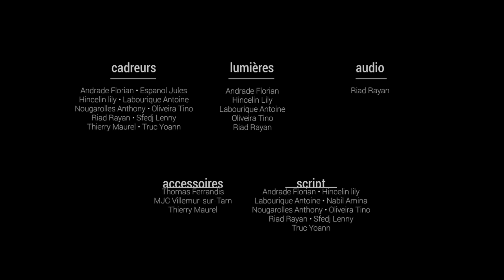L'ECLAIREUSE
Villemur-sur-Tarn(31)n France, 2016-17
Initiation vidéo pour des collégiens (14-15 ans).
Il s'agit de leurs, de leur histoire : Dans une école de cadets astronautes, une espionne extra galactique est retenue...
L''association NOSTRAtv a fourni matériel et savoir-faire.
Collège Albert Camus  à Villemur-sur-Tarn avec le partenariat de la MJC  de Villemur-sur-Tarn et plus particulièrement du Département de la Haute-Garonne (31).